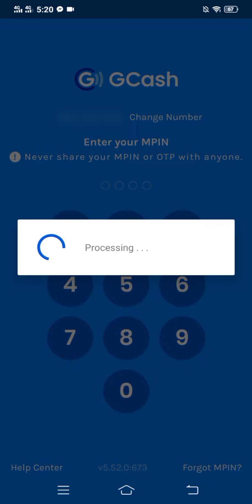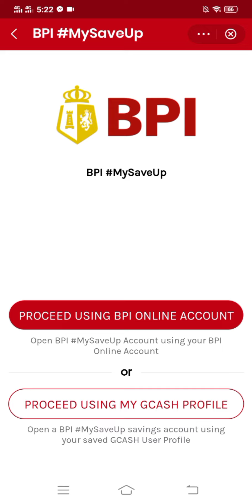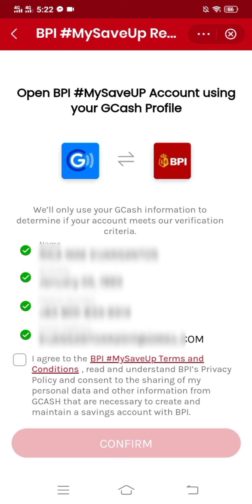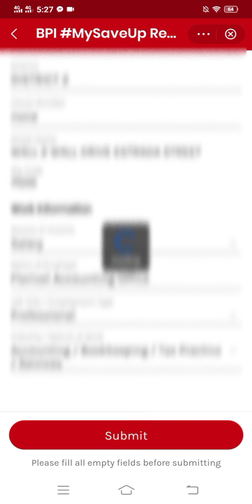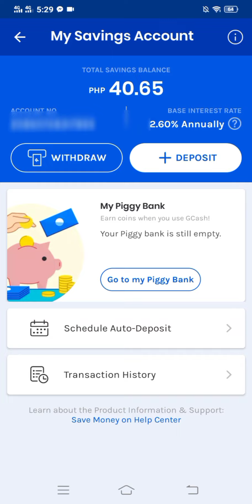OPEN BPI ACCOUNT THRU GACSH || PAANO MAG OPEN NG BPI ACCOUNT THRU GCASH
Hi guys may new features si Gcash po at ito ang e share ko sainyo., alamin kung paaNo mag open ng BPI Account thru Gcash at kung magkano ang maintaning balance dito